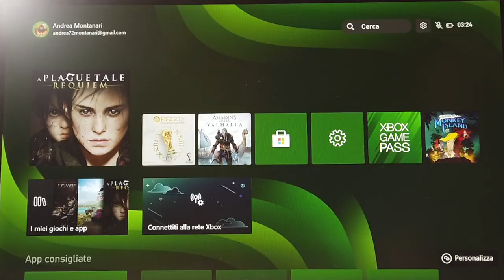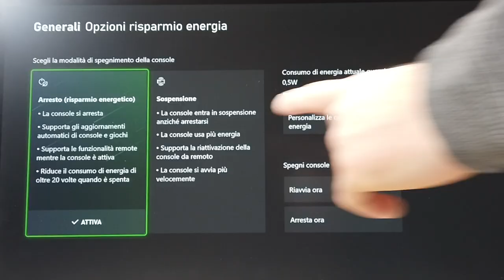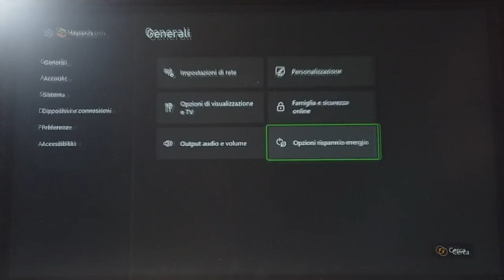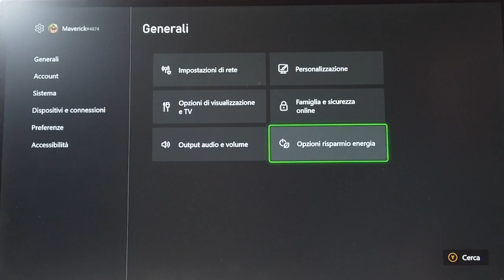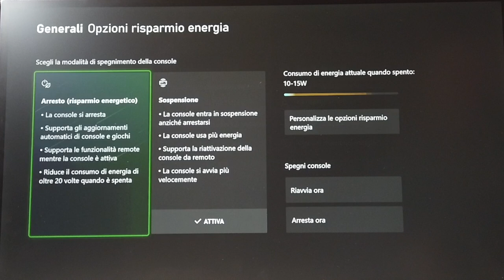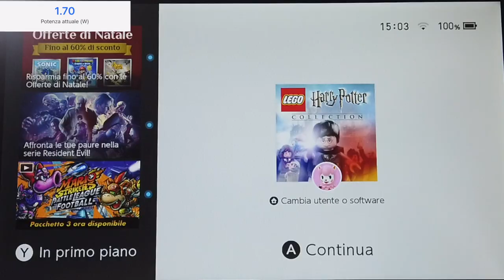CARO ENEGIA LE CONSOLE PS5 XBOX X/S NINTENDO SWITCH? QUNATO CI COSTANO MONITORIAMOLE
MEROSS PRESA SMART MONITORAGGIO CONSUMI

Link Utili

         ❖❖❖❖❖❖❖❖❖❖❖❖❖❖Contatti❖❖❖❖❖❖❖❖❖❖❖❖❖❖❖